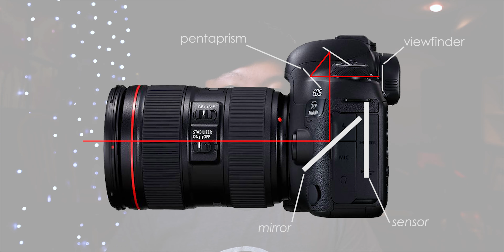Let's Talk Cameras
Are you thinking about picking up a camera?

Let's chat

0:00 Intro
2:18 DSLR vs Mirrorless
5:51 Full Frame vs Crop (APS-C)
9:50 RAW vs JPEG
11:50 Camera Recommendations
12:30 Nikon rant
13:59 Camera Rec cont.
16:07 Outtro